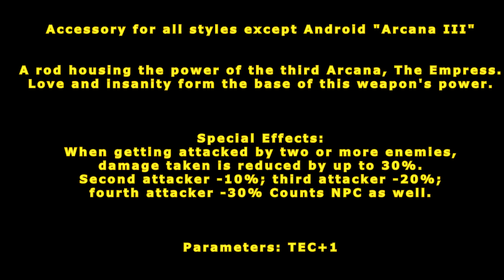[ GetampedX ] Acc Review - Arcana III